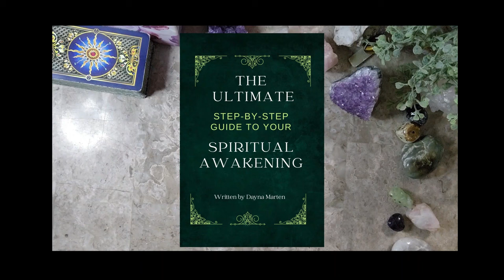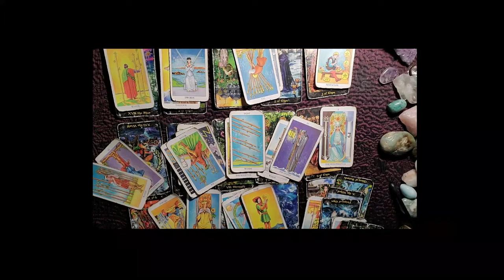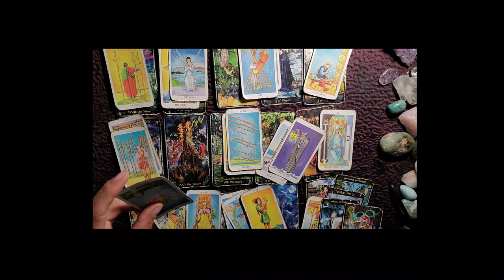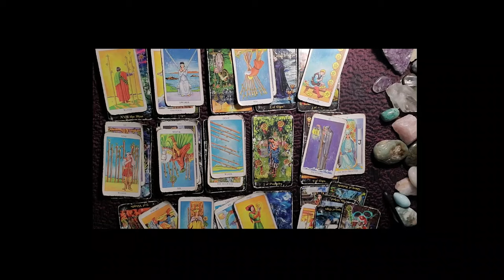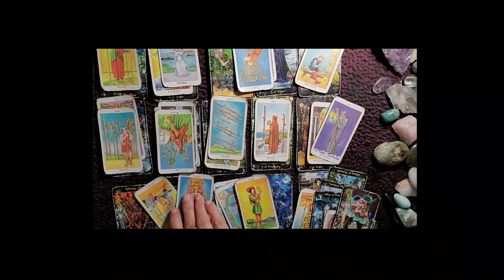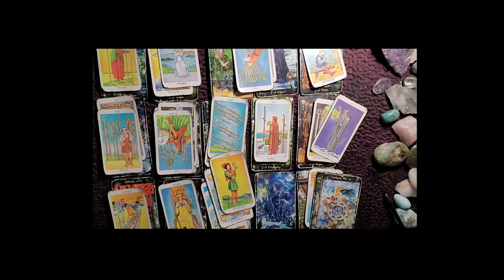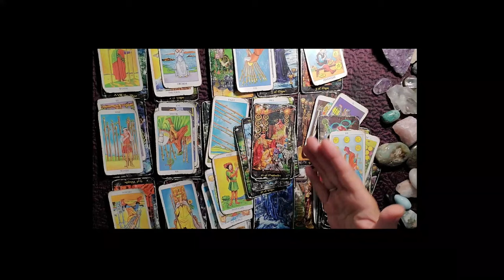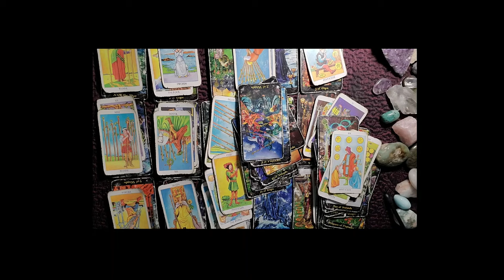TAURUS | A NEW PERSPECTIVE = NEW OPPORTUNITIES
Taurus, this THE RECIPE for glorious success in your life!